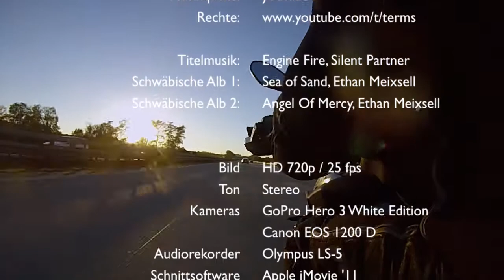Herbstausklang (Dreh-Momente 2014 Folge 11)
Das Ende der Saison naht. Die letzte Folge der Dreh-Momente-Staffel 2014. Aus dem Inhalt:
- Mit dem Mopped unterwegs auf der Schwäbischen Alb
- Naturaufnahmen aus dem Pitztal (Tirol) und von der Ostalb (Baden-Württemberg)

Die Serie "Dreh-Momente" ist eine Sammlung von Bild- und Tonaufnahmen, die Kowalskis Reiseerlebnisse zeigen und im Laufe einer Saison entstehen.